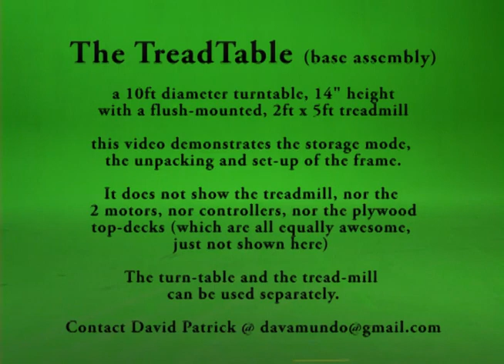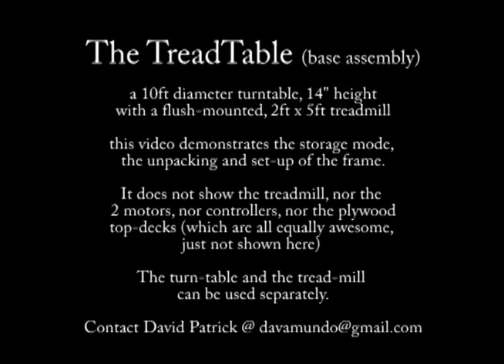the TreadTable frame assembly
The TreadTable is a unique staging device designed and built (by me) in 1996 for use in a Virtual Reality production studio. It's outstanding feature is an integrated, flush-mounted treadmill, and it is (somewhat) portable, (relatively) easy to set up. and has a (comparatively) high capacity for it's weight.

This video shows the assembly of the frame, but does NOT show the treadmill, the mounting of the motors. or the deck parts, which are equally excellent, just not shown here.

TURNTABLE SPECS
diameter = 10 ft
hight = 14 in
max rpm = 24 (way too fast for anything)
capacity ~ 1000 lbs (motorcycle yes, car no)

TREADMILL SPECS
length = 5 ft
width = 2 ft
hight = 1 ft
capacity = fat man running

Both turntable and treadmill are usable simultaneously or independently, their combined weight is approximately 1000 lbs, and the whole system can be transported in a standard panel van (with one back door open).